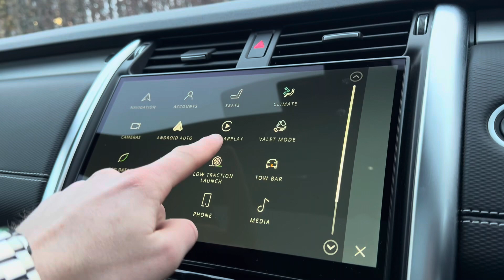LAND ROVER DISCOVERY 3.0 D300 R-Dynamic HSE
Here at Lloyd Land Rover in York we are excited to welcome in for sale this Land Rover Discovery 3.0 D300 R-Dynamic HSE finished in Portofino Blue with an Ebony interior. Supplied new in June 2022, this car comes with a full service history last carried out in March 2023 at 22,6927 Miles . Not to forget, as a part of the Land Rover Approved Programme, this Discovery comes with 12 months warranty and 12 months roadside assistance, ensuring your complete peace of mind when purchasing your vehicle from us. This remarkable Discovery has been designed to provide an effortless driving experience whilst maximising your comfort. Stay safe, connected and in control of any journey through the Adaptive Cruise Control, Blind Spot Assist, Navigation Pro, Android Auto and Apple Carplay. The 3D Surround Camera and Front and Rear Parking Aid make ease of parking in tight spots, making your journeys stress-free. This lovely Discovery also provides ample room for up to 7 passengers, making weekend getaways with the family completely comfortable. The Heated and Cooled Front Seats with Driver Memory, Heated Rear Seats, Heated Steering Wheel, Two-Zone Climate Control and the Front and Rear Fixed Panoramic Roofs allow you to cater this car to your every preference whilst natural light floods the car. The Privacy Glass also provides comfort and security whilst also allowing for a sleek and prestige display. The addition of the Tow Bar keeps gives you even more capability.